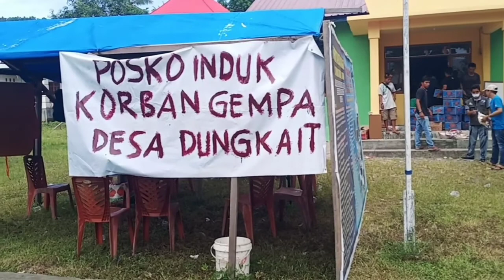PRAY FOR MAMUJU,Bantuan logistik PT.KSA buat korban bencana Alam,Gempa di Mamuju